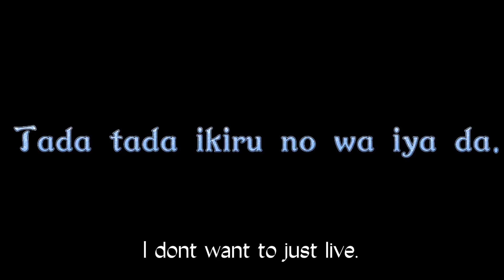This world is cruel ||meme|| Obamitsu angst || just_orange_